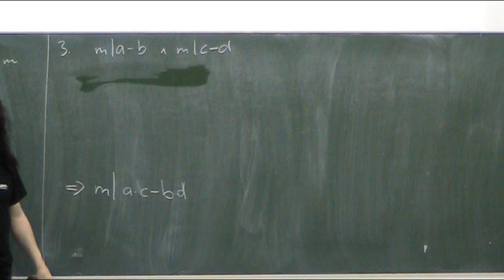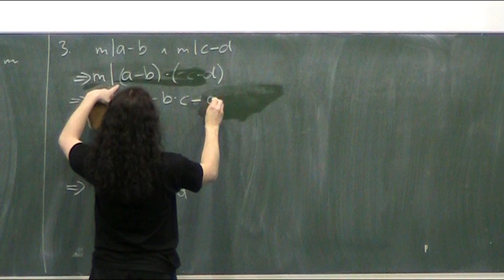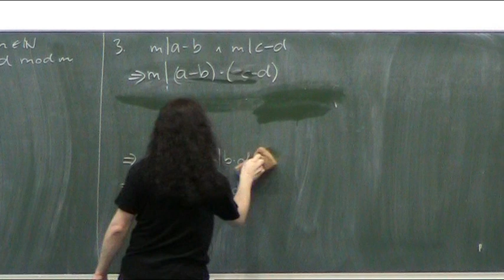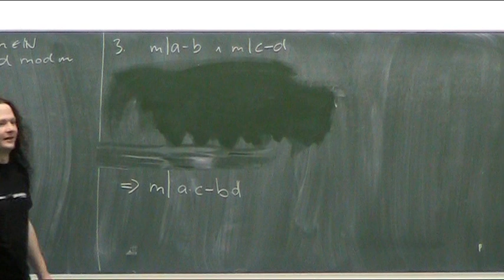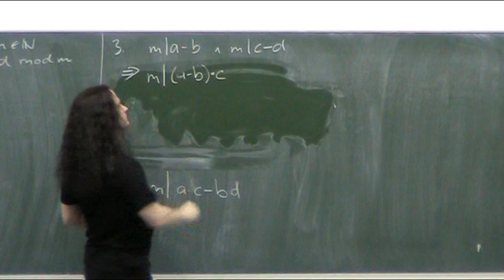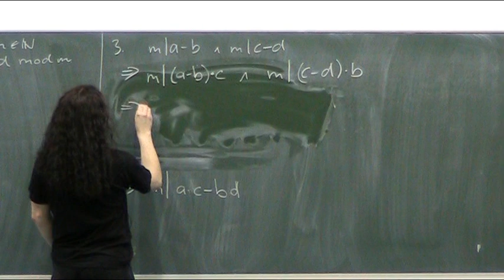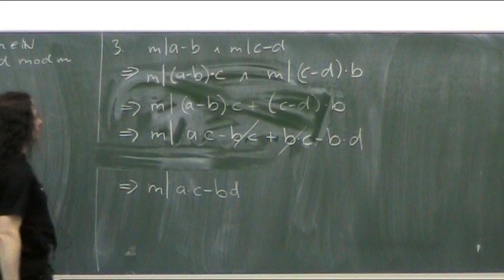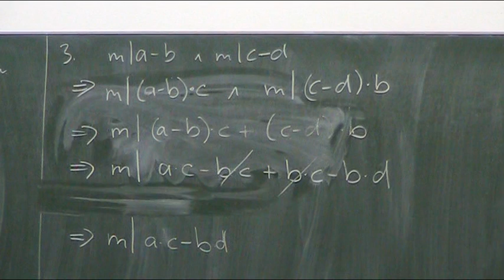Rechnen mit Kongruenzen (Teil 2)